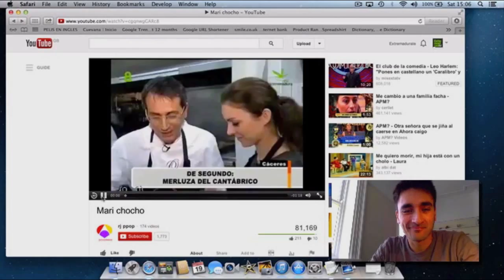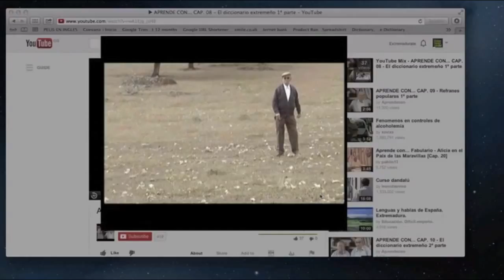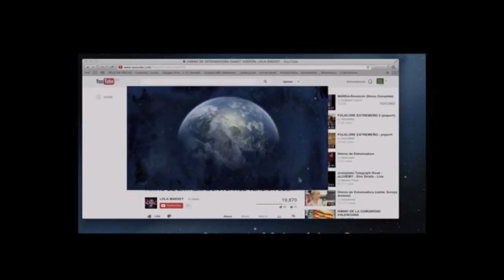Los extremeños somos únicos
5 Vídeoblog de extremadurate.es, para conocer un poco más a los extremeños.
Incluye:
 - Juanma Zamorano - imágenes pertenecientes a Canal Extremadura.
 - El Diccionario extremeño - Youtube - Un serial de Ainhoa Rodríguez
- Version dance del himno de Extremadura por Lola Massey (disponible